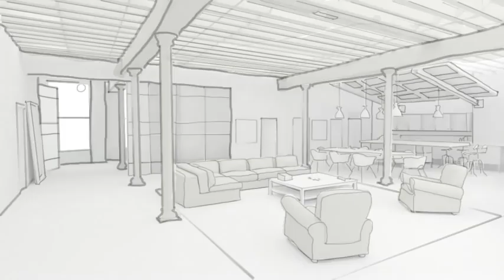Joshua Mowll CGI showreel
Some of my latest CGI work.